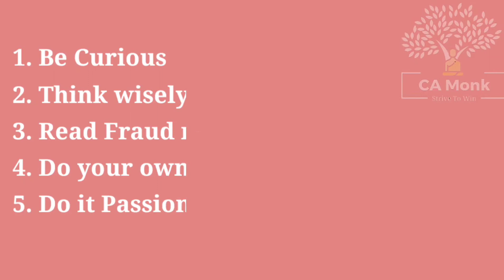How can CAs land into Forensic Audit without any prior experience? | Who Should do Forensic Audit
What is a Forensic Audit?

How to make a career in Forensic Audit?

CA Monk brings to you a video series Candid Conversations - a series of videos with CAs on various topics.

In this video, CA Toshaj Oza (Deputy Manager at Deloitte India) tells about his journey from being a CA to entering into Forensic Audit, the challenges that he faced, and his advice for entering into this space.

Timestamps:
00:00 Introduction
00:40 What is a Forensic Audit or Fraud Investigation? What does a Forensic Auditor do?
02:15 Whether Forensic Investigations are theoretical or related to practical life?
04:00 What are the fundamental differences between a regular Audit & a Forensic Audit?
06:50 How does a Forensic Auditor usually work? Practical experiences.
09:52 What are the tools that Forensic Auditors use to find any facts?
13:08 What is the scope of Forensic Audits in the coming years?
15:55 What are the skills that you look for when you are hiring someone in this sector? What are the prerequisites?
17:32 What questions can a candidate be asked when interviewing for the role of Forensic Auditor?
18:10 What would be your advice for newly qualified Chartered Accountants? Whether they choose a Forensic Audit Domain?
19:55 Conclusion

If you have given your CA Final exam in Jan '21 attempt, register yourself here for the next batch of the Workshop

Get ahead in your placement preparation.

More details are to be revealed soon.

CA Monk is on a mission to help you get placed into your dream companies.
We are ready to give whatever it takes, are you?